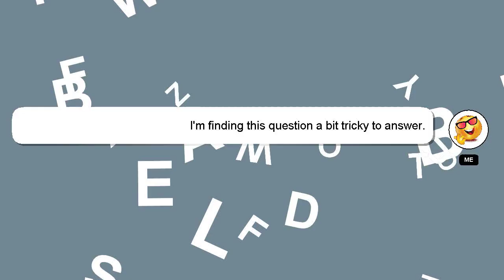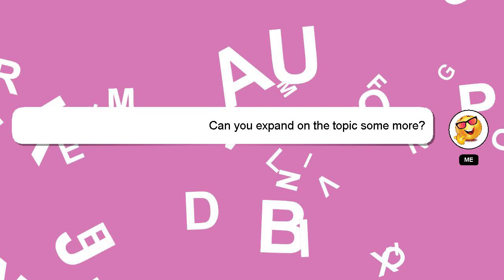How to export gif in figma?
An introduction to myself in a few words, Greetings, my name is Delphi. Allow me to provide support in answering your questions. - How to export gif in figma?

Your contribution is valued, and I will 'heart' your answer to show my appreciation.

*2 What we are experimenting :*